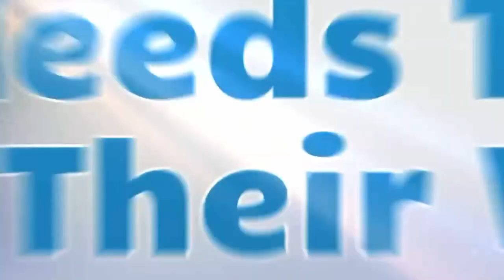PERFECT HARMONY | TRAILER 1ª TEMPORADA - LEGENDADO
Série: Perfect Harmony
Emissora: NBC
Temporadas: 1
Sinopse: Perfect Harmony acompanha o ex-professor de música de Princeton, Arthur Cochran (interpretado por Bradley Whitford), que inesperadamente se vê no coral de uma igreja de uma cidade pequena e encontra um grupo de cantores desafinados em todos os sentidos.

Apesar de suas personalidades conflitantes, Arthur e seu novo grupo de cantores são exatamente a mistura de tons que eles precisavam para se reinventar e redescobrir um pouco de felicidade.